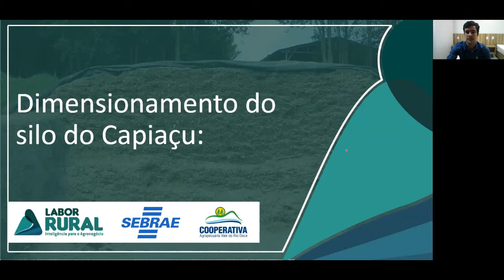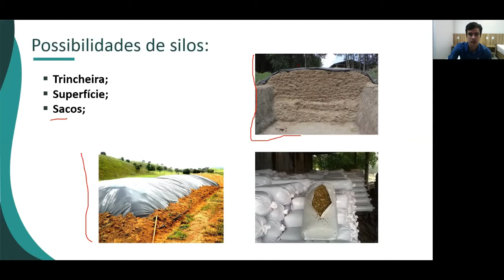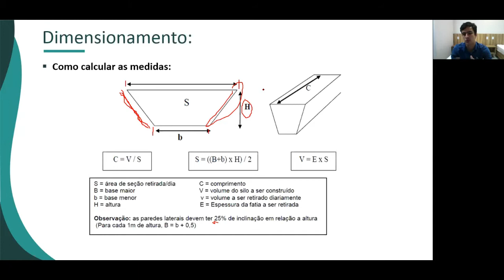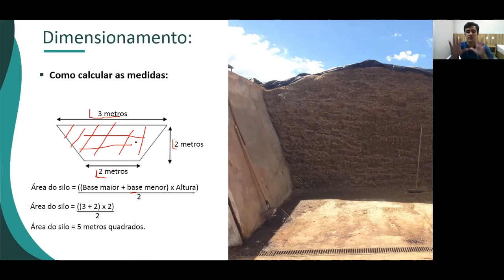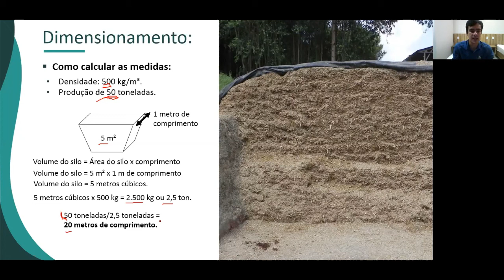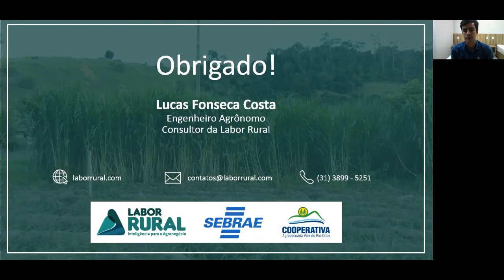Websérie: 9° Capítulo: Dimensionamento de um silo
A Cooperativa Agropecuária Vale do Rio Doce estreitou uma parceria com o Sebrae Minas e a empresa Labor Rural que se uniram e elaboraram a Websérie com o tema, Produção e Utilização do Capiaçu: do Plantio ao cocho.